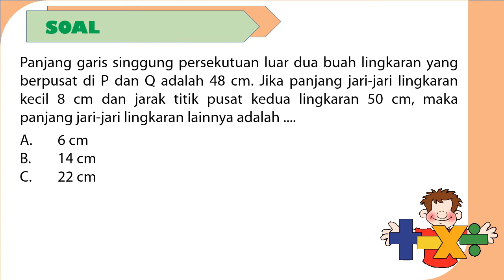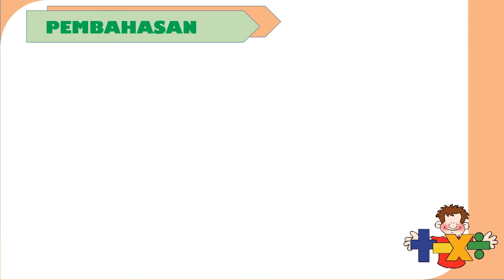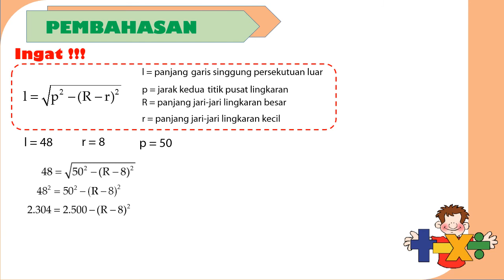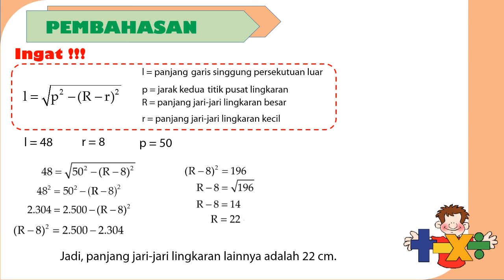UN Matematika SMP/MTs Paket 4